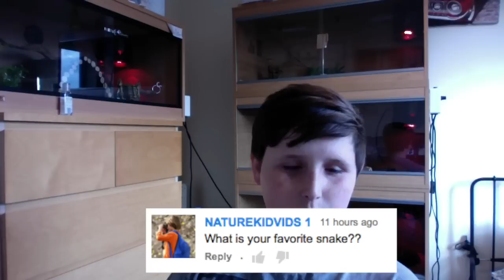200 Subscriber Q&A!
In this JFCMsnakes video i answer all the questions you guys left for me! Enjoy!